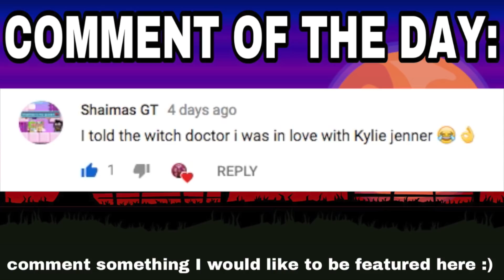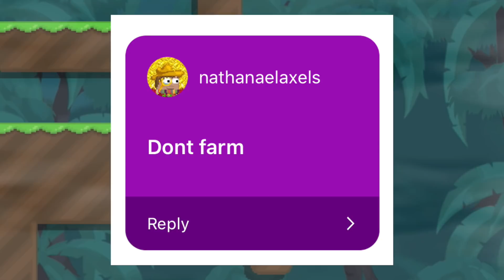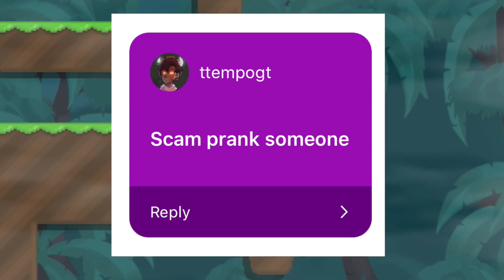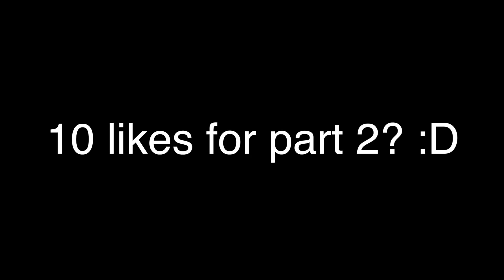I GET CONTROLLED FOR A DAY?! | Growtopia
► I GET CONTROLLED FOR A DAY?! | Growtopia | ~ Basically i made a story and you guys could comment what you would want me to do and i did it :)

►Wanna be comment of the day? Be sure to comment something nice or funny when i release the video be early! Dont be late ツ

I am busy with school thats why, if i have more free time ill upload more then just those days!

ツ ❤ ツ ❤ ツ ❤ ツ ❤ ツ ❤ ツ ❤ ツ ❤ ツ ❤ ツ ❤ ツ ❤ ツ ❤ ツ ❤ ツ ❤ ツ ❤ ツ ❤ ツ ❤